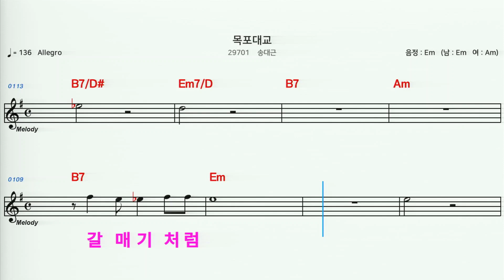(MR) 29701 목포대교 - 송대근